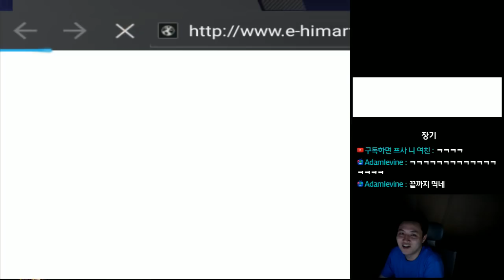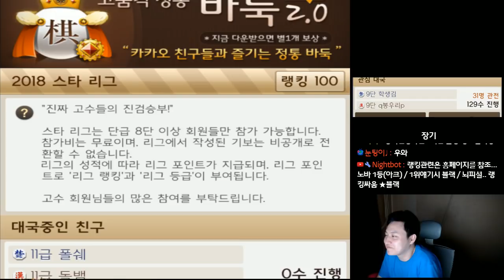카카오. 장기 . 18급 -- 16급 까지~ [고전게임 메이플스토리 먼치]